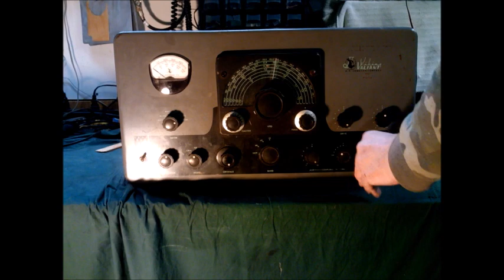Johnson transmitter done at last.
At last the Johnson is alive.